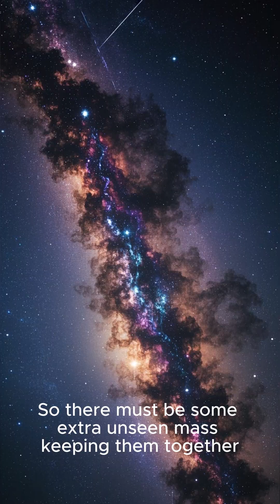The Mystery of Dark Matter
What is dark matter, and why can’t we see it? 🌌 In this short video, we dive into one of the universe’s biggest mysteries. Scientists believe dark matter makes up 27% of the universe—yet it’s completely invisible. From fast-spinning galaxies to massive underground detectors, discover what we know so far and the global efforts underway to detect this elusive substance. 🚀✨